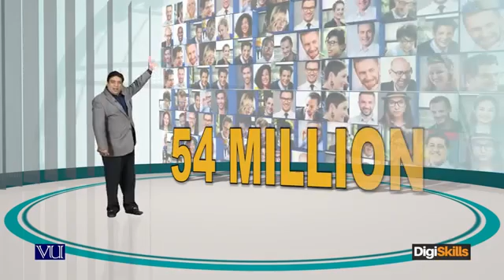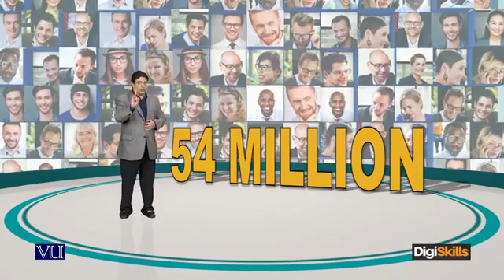FRL101 freelancing lecture6 LMS DigiSkills Learning Management System 36 Copy